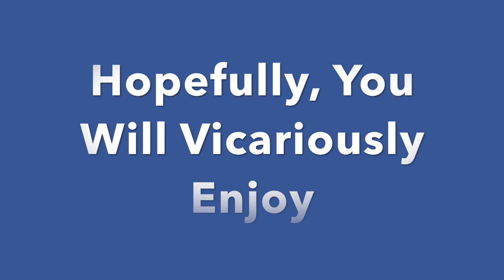Cruisin' Panama Canal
This series of six videos shows photos from the cruises my wife and I were fortunate enough to go on. The images have been greatly culled, but the story is still told. Hope you enjoy.